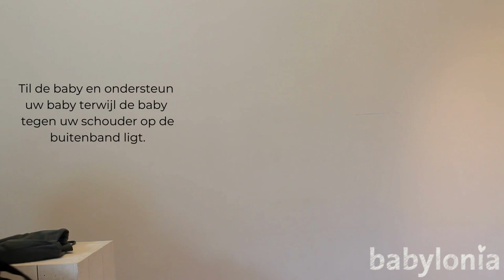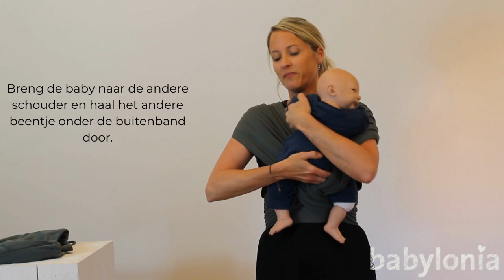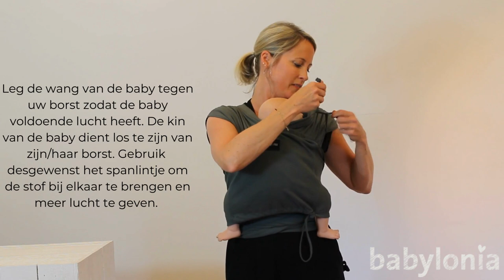Tricot Easy Instructie film NL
Wil je je kindje dragen in een draagdoek die je niet hoeft te knopen? Dan is de Tricot-Easy van Babylonia de ideale oplossing.